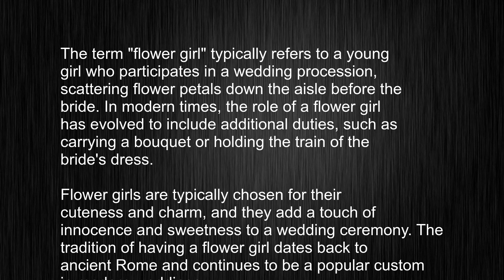What's the meaning of "flower girl", How to pronounce flower girl?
This video tells you what "flower girl" means, how to pronounce it, provides a pronunciation guide and an accurate definition.
   00:00 Pronunciation
   00:24 Meaning

   - What is the meaning of flower girl
   - How to say flower girl
   - What is the definition of flower girl
   - How to pronounce flower girl

   Visit our free audio/video dictionary tutorial to learn how to correctly pronounce words/names and to learn their meanings, definitions, just like flower girl definition and meaning in Merriam-Webster, flower girl definition and meaning in Collins English Dictionary, flower girl definition and meaning in The Oxford English Dictionary, flower girl definition and meaning in Longman Dictionary of Contemporary English, flower girl definition and meaning in Cambridge Advanced Learner's Dictionary, and more.